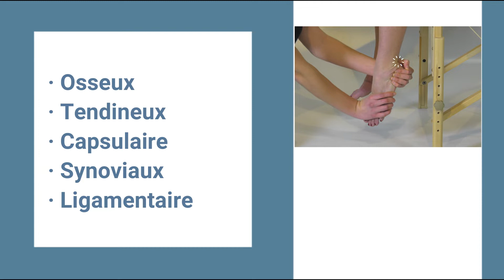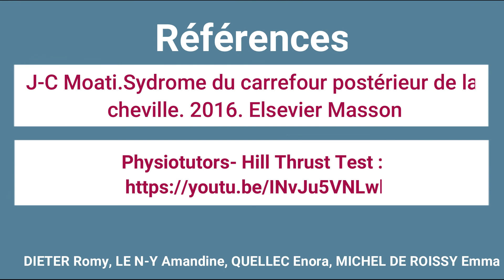test d'impaction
Le test d’impaction de la cheville est régulièrement utilisé afin de diagnostiquer un syndrome du carrefour postérieur de la cheville. Ce conflit est souvent retourvé chez les danseuses classiques,
les footballeurs ou les cyclistes en vue de contraintes, au niveau de l’arrière pied.
N’existant pas d’étude précise à ce sujet, le test ne présente pas de données métrologiques vérifiées.

Le prix du public sera attribué à la vidéo ayant obtenu le plus de vues x par le plus grand nombre de "j'aime" à la date du 01 juin.